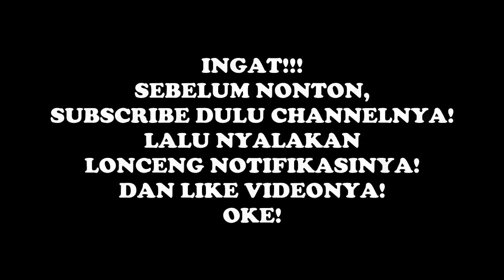MAEN GTA V DIKEJAR POLISI BINTANG 5! (Director Mode)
Dalam video kali ini, Naufal dan Zhafran akan bermain game PlayStation 4 yaitu Grand Theft Auto V. Mau tahu bagaimana keseruan Mereka berdua dalam memainkan game tersebut? Saksikanlah!

Sama halnya dengan Video Aing Kumaha Aing The Series, playlist Bukan AG merupakan salah satu playlist yang ada di channel Anak Garut. Semua video yang masuk ke dalam playlist ini adalah video-video yang tidak termasuk ke dalam playlist atau video series yang lain, atau dalam artian, playlist ini berisi video-video yang random (acak dan bebas), namun berisi tentang para talent Anak Garut The Series.